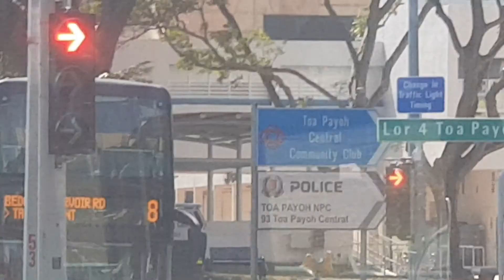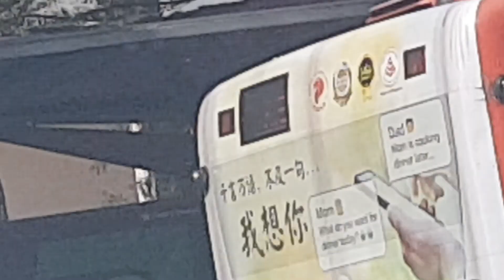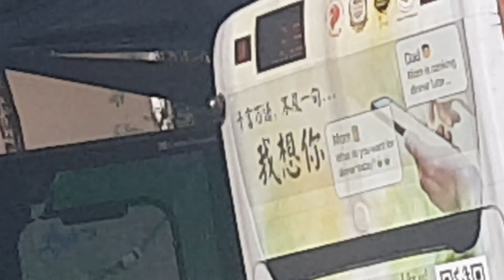SG service 142 From Opp Blk 195 - Toa Payoh Int (Journey)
SG Buses